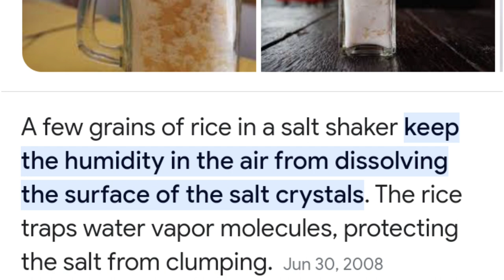You'll NEVER Believe What I Found Inside This Salt Shaker At The Buffet!!😱😱😱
You'll never believe what I found inside this salt shaker at the Chinese buffet...😱😱😱